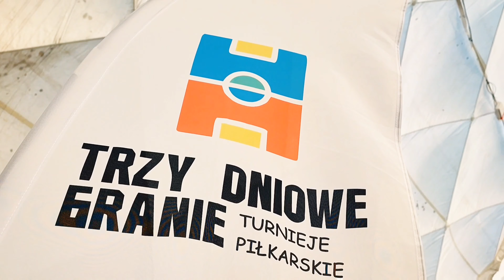Warszawskie Granie 25 lutego 2024 r. 🏆